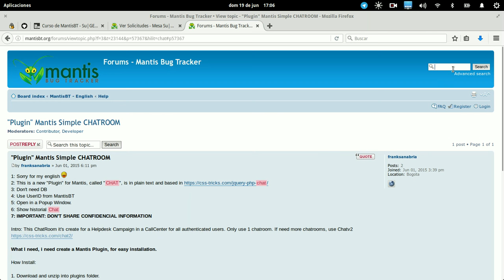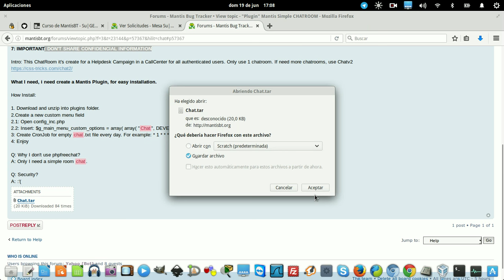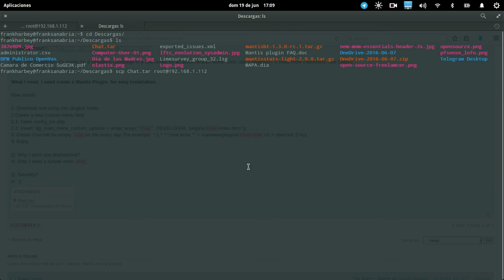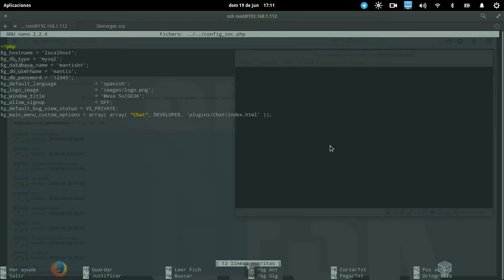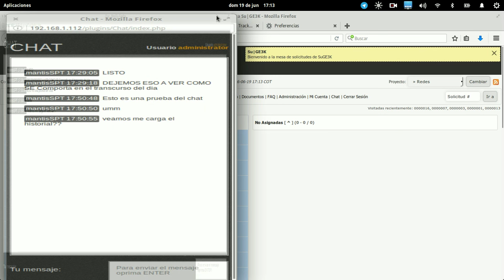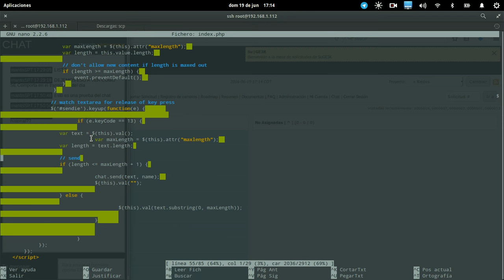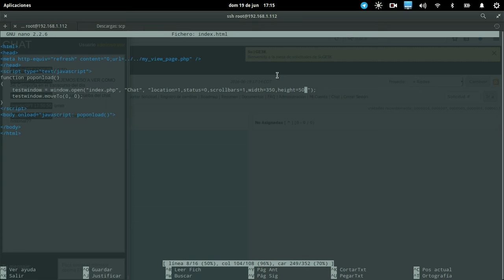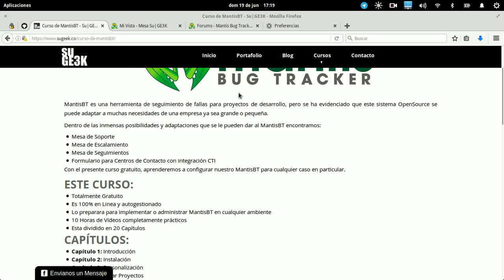Curso de MantisBT Capitulo 19: Chat Room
Instala chat room para la mesa de escalamientos con la finalidad de mejorar la interacción de los agentes de soporte